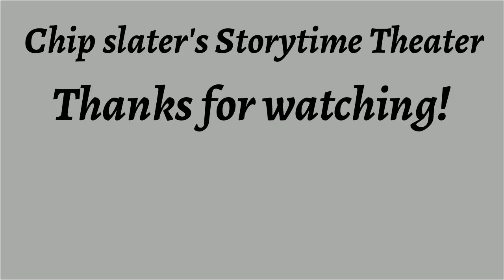Pipe Dream ♦ By Fritz Leiber ♦ Science Fiction ♦ Full Audiobook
Title: Pipe Dream

This Story Was Published In Worlds of If Science Fiction, February 1959.

Language: English

Librivox Recording

Summary:
Simon Grue found a two-inch mermaid in his bathtub. It had arms, hips, a funny tail, and (here the real trouble began) a face that reminded him irresistibly of Grushenka Stulnikov-Gurevich.